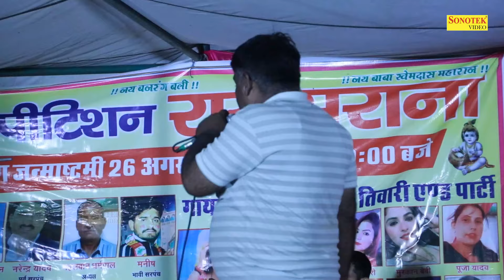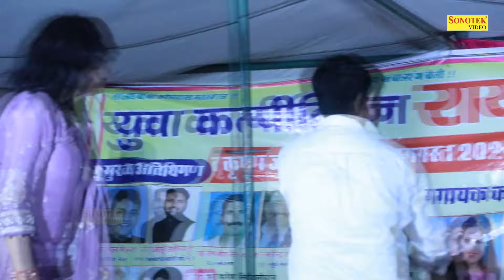खटक गया सूट तेरा काला I Pepsi Sharma Rachna Tiwari I Haryanvi Ragni I Full Raysena Ragni 2 I Sonotek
Tital :- खटक गया सूट तेरा काला
Singer :-  Pepsi Sharma Rachna Tiwari
Album :- Full Raysena Ragni Competition2
D.O.P :- Sourab Tiwari